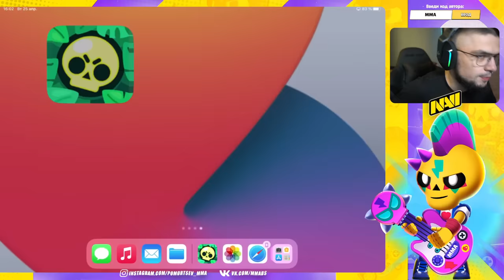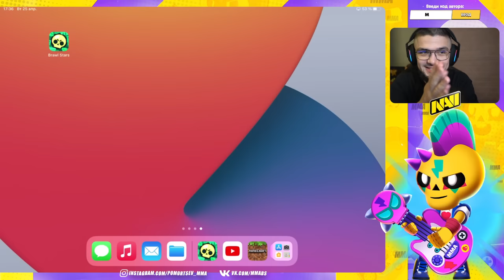😥ПРОЩАЙ 1 МИЛЛИОН СТАРПОИНТОВ ЧТО ДАДУТ ВЗАМЕН??! - ОБНОВА ВЫШЛА!!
С вами ММА на связи, сегодня заценим новую обнову в бравл старс, блинги, компенсации, новые скины и режимы, сейчас все затестим и разберемся!

⚫Код автора MMA - используйте в магазине игр Supercell, спасибо большое всем за поддержку!

⚫Brawl Stars - Очень жесткая обнова в 2023 году, новый бравл толк на русском второй сникпик